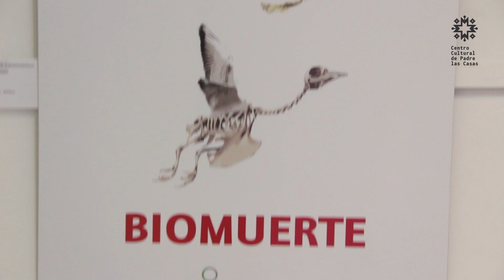Exposición de la Bienal Internacional del cartel de México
Una de las tres bienales más antiguas del mundo y precursora en América, presenta a los máximos exponentes del diseño gráfico en uno de sus formatos más importantes, El Cartel, en el Centro Cultural de Padre Las Casas.

La muestra, recientemente inaugurada, exhibe 30 carteles premiados, gracias al Instituto Federico Klein Reidel, ONG Regional sin fines de lucro la cual promueve esta muestra en Chile, y la colaboración de la Corporación Cultural Municipal de Padre Las Casas.

La exposición es abierta a todo público, gratuita y estará abierta al público hasta el 15 de este mes en el Centro Cultural de Padre Las Casas, ubicado en av. Maquehue 1441.-